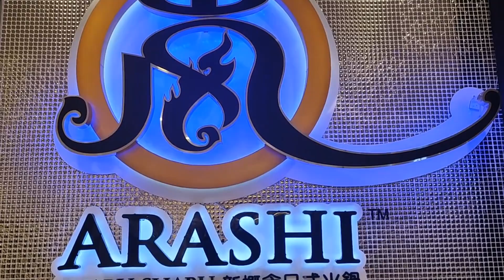Arashi Shabu Shabu in Gurney Plaza, Penang, Malaysia | 岚新概念日式火锅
About Arashi Shabu Shabu
Address: Lot 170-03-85, Plaza Gurney, Persiaran Gurney, 10250 George Town, Pulau Pinang

Arashi Shabu Shabu is a modern Japanese shabu-shabu restaurant located on Level 3 of Gurney Plaza, one of the largest shopping malls in Penang. The restaurant offers a unique dining experience, with each diner having their own individual pot of broth and a variety of fresh ingredients to choose from.

The broth at Arashi is made with a variety of Japanese ingredients, including kelp, bonito flakes, and mushrooms, and is available in a variety of flavors, including sukiyaki, shoyu, and miso. Diners can choose from a wide variety of ingredients to cook in their broth, including thinly sliced meats, seafood, vegetables, and noodles. Arashi also offers a variety of vegetarian-friendly ingredients, such as tofu, mushrooms, and vegetables.

Arashi also offers a variety of set menus, which include a selection of meats, seafood, and vegetables. The set menus are a great option for those who are new to shabu-shabu or who want to try a variety of different ingredients. Arashi also offers a vegetarian set menu, which is a great option for vegetarians or those who are looking for a healthier meal option.

Arashi is a popular spot for both locals and tourists alike. The restaurant's modern and stylish interior, combined with its delicious food and excellent service, make it a great place to enjoy a meal with friends and family.

Here are some of the things that make Arashi Shabu Shabu in Gurney Plaza special:

The restaurant offers a unique dining experience, with each diner having their own individual pot of broth and a variety of fresh ingredients to choose from.
The broth is made with a variety of Japanese ingredients and is available in a variety of flavors.
Diners can choose from a wide variety of ingredients to cook in their broth, including thinly sliced meats, seafood, vegetables, and noodles. Arashi also offers a variety of vegetarian-friendly ingredients.
The restaurant offers a variety of set menus, which include a selection of meats, seafood, and vegetables. Arashi also offers a vegetarian set menu.
The restaurant has a modern and stylish interior, and the staff is friendly and attentive.
If you are looking for a delicious and authentic Japanese shabu-shabu experience, be sure to check out Arashi Shabu Shabu in Gurney Plaza, Penang. Whether you are a meat-eater, a vegetarian, or somewhere in between, Arashi has something to offer everyone.